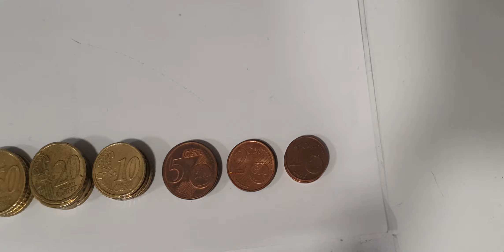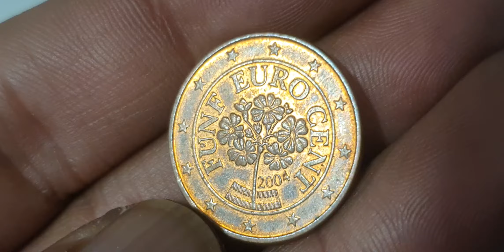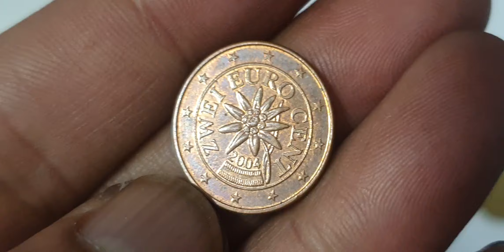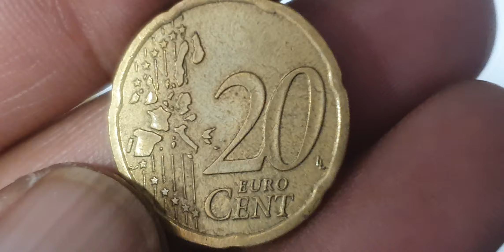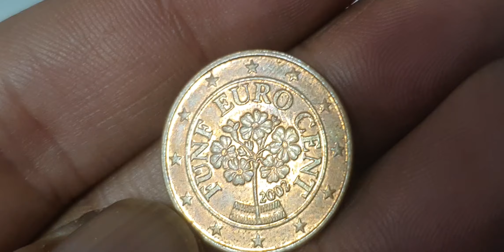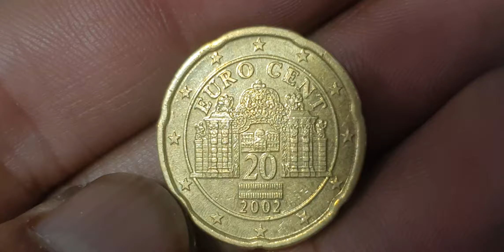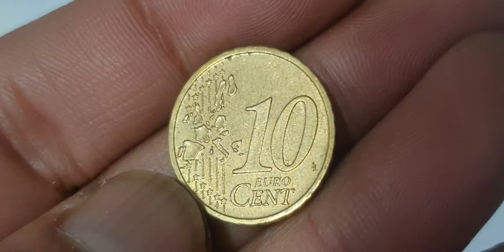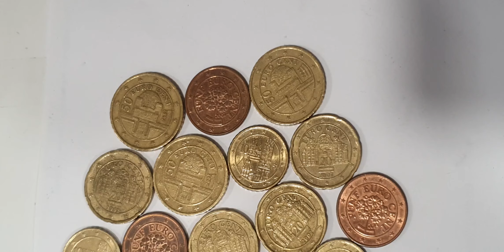20 Top Ultra Rare Euro Coins From Austria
20 Top Ultra Rare Euro Coins From Austria youtube coins rarebundle coin_exhibition coinbase coinmaster coinmuseum coinrollhunting rare rarecoin rarecoins rarecollection rara coincollecting coincollection #@rjshanimobile.discoverthee5093

Austria
mix euro cents

Austrian top mix euro coins collection.euro coins worth money.

1 euro cent austria2 euro cents austria5 euro cents austria10 euro cents austria20 euro cents austriaaustrian rare coins50 euro cents austriaaustria coinsaustria rare coinsnewer coins worth moneyaustria 50 euro centsold coinsrare euro coinscoins to look formodern coins worth money50 euro cent 2002 coin valuerare euro coins worth money50 centsnumismaticsthe coinaz